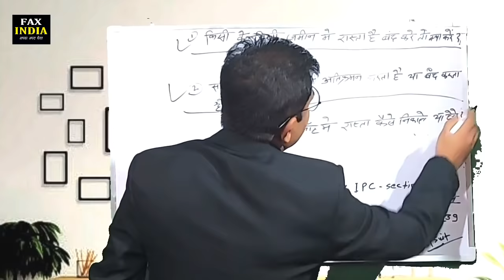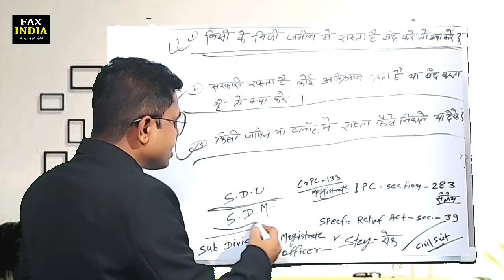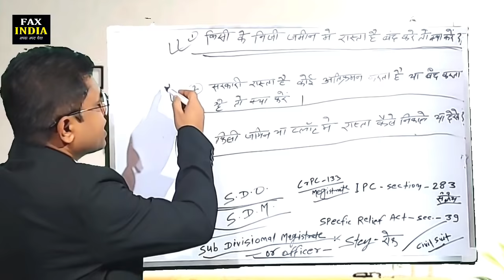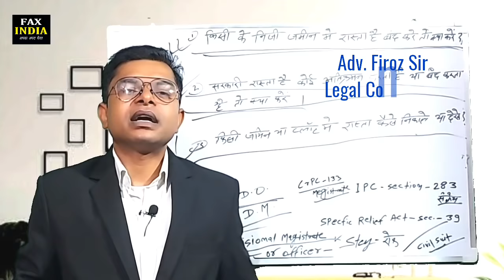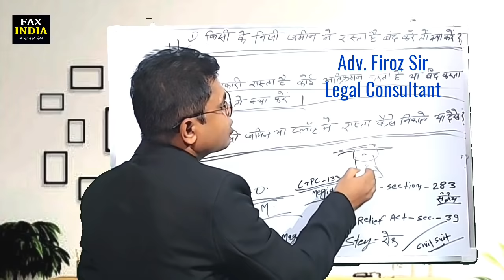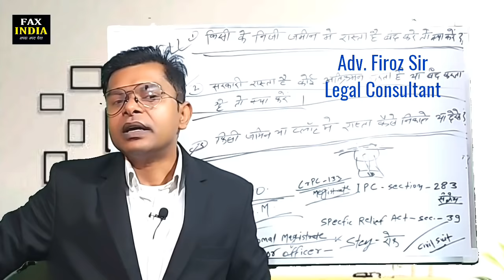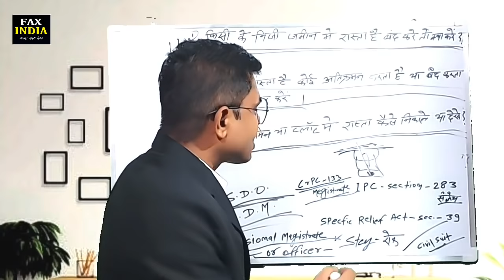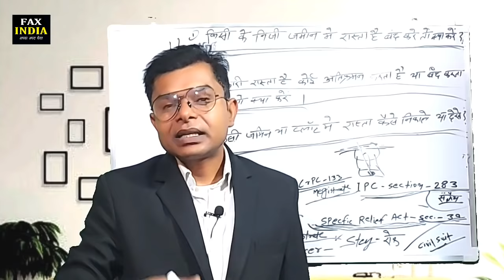कोई आपका आने-जाने का रास्ता रोके तो क्या करे || Rasta Ka Vivad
|| Koi Rasta Roke To Kya Karen ||
|| Ghar Se Aane Jaane Ka Rasta Band Kar Diya Hai To Kya Karen ||
|| Padosi Rasta Band Kar Diya Hai To Kya Karen ||
|| Sarkari Rasta Par Atikraman Kar Liya Hai To Kya Kare ||
|| Sarkari Road Jaam Kar Rakha Hai Kahaa Complain Kare ||
|| Rasta Band Kar Diya Hai Kaise Complain Kare ||
|| rasta ko lekar padosi pareshan karta hai kya kare ||
|| Plot Me Rasta Nahi Hai Rasta Kaise Niklega ||
|| SDM Ke Yaha Kaise Complain Karen ||
|| Jamin Vivad Ko Kaise Khatm Karen ||